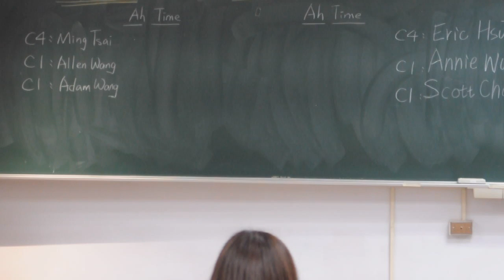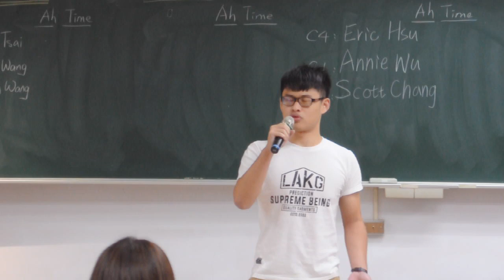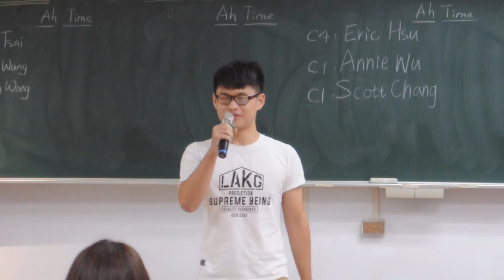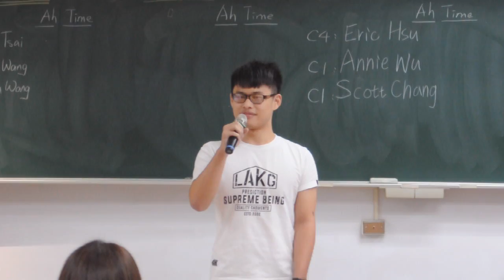My background and something about me-Adam Wang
scu toastmaster meeting 11/18